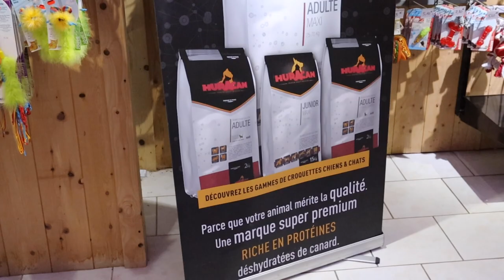VISITE d'une PENSION pour CHIENS, PENSION pour CHATS: Le Mas des Peras avec Mickaëlle Carzola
Découvrez où laisser vos animaux domestiques lorsque vous partez en vacances. Nous visitons le Mas des Peras dans le Gard avec Mickaëlle Carzola. Dans cette conversation en français, vous apprendrez ce que cette pension animalière propose comme services.

Plus d'informations:
Mickaëlle Carzola - Communication sur Mesure (Développement, Communication, Community Management):

Mas des Peras - RD 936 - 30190 St Geniès de Malgoirès.

Discover where you can leave your pets when you go on vacation. We're visiting the Mas des Peras in the South of France with Mickaëlle Carzola. In this French conversation, you'll learn what this animal kennel offers service wise.